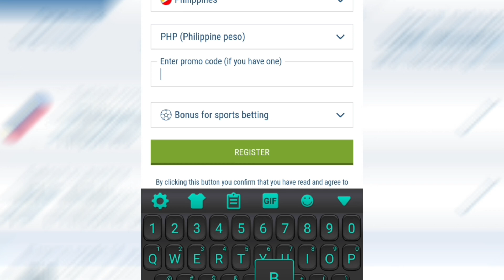NAPATINGIN NA LANG ANG LAHAT SA GINAWA NI KOBE PARAS! | NAGBABALIK NGAYONG 2023!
Min. Cash in:
✅ GCash: 100 PHP
✅ Paymaya: 100 PHP
✅ Bank Transfer: 250 PHP

Keywords;
GILAS CADETS
KOBE PARAS
RAY PARKS JR
JIO JALALON
KEVIN FERRER
PHILIPPINES
PBA
PBA 2023
PBA TODAY
PBA LIVE
2023 PBA PHILIPPINE CUP
PBA ASARAN
PBA ASARAN MOMENTS
PBA SUNTUKAN
PBA SAPAKAN
PBA PIKUNAN
PBA RAMBULAN
PBA BRAWL
PBA SCUFFLE
PBA KANTYAWAN
PBA FIGHT
PBA RUMBLE
PBA BLOOPERS
PBA FINALS
GILAS
FIBA
FIBA LIVE
FIBA HIGHLIGHTS
FIBA REPLAY
PHILIPPINES
DOMINICAN REPUBLIC
GILAS PILIPINAS
KAI SOTTO
ANGE KOUAME
ANGELO KOUAME
SERBIA
FIBA 2023
KAI SOTTO
JAYLEN GREEN
THIRDY RAVENA
GILAS PILIPINAS
PHILIPPINES
ALAB PILIPINAS
MIGHTY SPORTS
TERRENCE ROMEO
3 POINTS CONTEST
JAMES HARDEN
DERRICK ROSE
JAVALE MCGEE
KOBE BRYANT
KEVIN DURANT
HAMADY NDIAYE
RENALDO BALKMAN
JAPETH AGUILAR
SMART GILAS
GILAS PILIPINAS
JAMES YAP
MARK CAGUIOA
JAYSON CASTRO
JAMES YAP
Mighty Sports vs Al Riyadi
Lamar Odom
TRENDING
BLOOPERS
BRAWL
FIGHT
RUMBLE
SUNTUKAN
SAPAKAN
RAMBULAN
BOXING
FLOP
ACTING
ARTE
PIKUNAN
LUTO
BASTOS JAM
SLAM DUNK
LA TENORIO
INCIDENT
WINDMILL
TOMAHAWK
DANCE
DANCING
PBA PLAYER
FUNNY MOMENTS
FUNNY VIDEOS
FUNNY
FUNNIEST
FULL GAME HIGHLIGHTS
LATEST
LATEST GAME
NEW
NEW VIDEOS
NEW GAME
NEW HIGHLIGHTS
NEW IMPORT
NEW IMPORTS
NEW ROOKIES
BAGONG LARO
BAGONG IMPORT
BAGONG PLAYER
BAGO
LATEST HIGHLIGHTS
PLAYER HIGHLIGHTS
GILAS PILIPINAS
ALAB PILIPINAS
MIGHTY SPORTS
THEME SONG
KEVIN FERRER GILAS
3X3
ALAB NG PUSO
MPBL
MVP
MYTHICAL
DEFENSIVE PLAYER
REBOUND
AWARDING
CONTROVERSIAL
CONTROVERSY
WALK OUT
PBA TEAM
ALASKA ACES
BARANGAY GINEBRA SAN MIGUEL
GINEBRA
NSD
NEVER SAY DIE
CROWD
FANS
REACTION
SAN MIGUEL BEERMEN
SMB
MAGNOLIA HOTSHOTS
PUREFOODS
SAN MIG COFFEE
BMEG
STAR HOTSHOTS
ROS
TNT
MERALCO BOLTS
SHELL
TANDUAY
CONEY ISLAND
BARAKO BULL
FORMULA SHELL
ANEJO
RED BULL
STA LUCIA
FINALS
SEMIFINALS
QUARTERFINALS
THROWBACK
CLASSIC
PBA CLASSIC
ALVIN PATRIMONIO
SONNY JAWORSKI
ROBERT JAWORSKI
RAMON FERNANDEZ
JAMES YAP
FLOYD MAYWEATHER
MICHAEL JORDAN
VERNON MACKLIN
OBSTACLE
CHALLENGE
KOBE PARAS
TERRENCE JONES
SCOTTIE THOMPSON
CHRIS MCCOLLOUGH
ARWIND SANTOS
JIMMY SANTOS
REYNALDO BALKMAN
MARLOU AQUINO
ERIC MENK
RUDY HATFIELD
BENJIE PARAS
CELEBRITY
BUHAY
CELEBRITIES
GUEST
DANNY SEIGLE
ALI PEEK
WILLIE MILLER
JOJO LASTIMOSA
JUNE MAR FAJARDO
LA TENORIO
STANLEY PRINGLE
JAYSON CASTRO
ATOY CO
THE FAST AND THE FURIOUS
DYNAMIC DUO
PINOY SAKURAGI
BIG GAME
GREG SLAUGHTER
CALVIN ABUEVA
IAN SANGALANG
JUSTIN BROWNLEE
MARQUS BLAKELY
DENZEL BOWLES
TERRENCE ROMEO
VINCE HIZON
CHRIS ELLIS
RICCI RIVERO
ALLAN CAIDIC
MARK CAGUIOA
MARC PINGRIS
JOHNNY ABARRIENTOS
JAYJAY HELTERBRAND
JIMMY ALAPAG
CHAMPION
ONE SPORTS
TV5
FINALS MVP
PJ SIMON
TOP GAME
BEST GAME
BEST MOMENTS
BEST CROWD REACTION
LOUD CROWD
LOUDEST FANS
ARGENTINA
WORLD CUP
PBA LATEST 2023
PBA 2023
PBA OPENING
MANILA CLASICO
TERRENCE ROMEO
CALVIN ABUEVA
PAUL LEE
ARWIND SANTOS
TERRENCE JONES
MARK CAGUIOA
JAPETH AGUILAR
PBA NEWS
PBA UPDATES
PBA OPENING 2023
PBA ROOKIES
PBA DRAFT
PBA AWAY